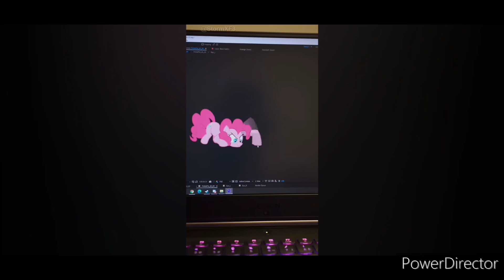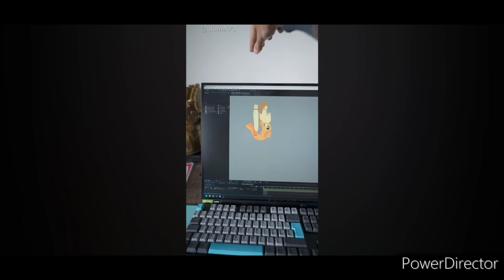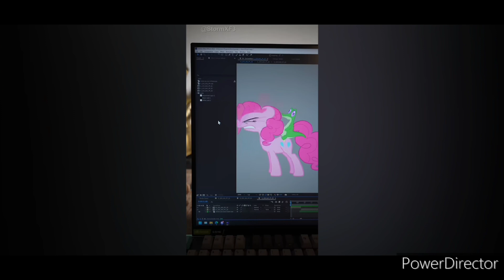man vs ponies 1-3